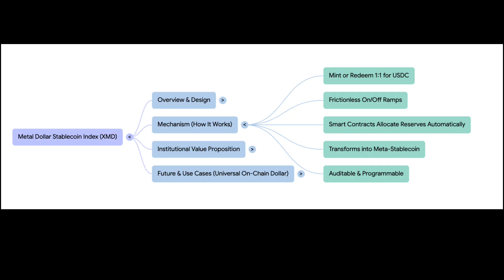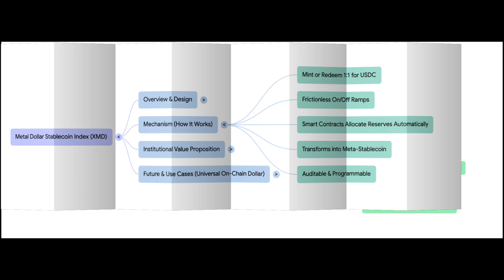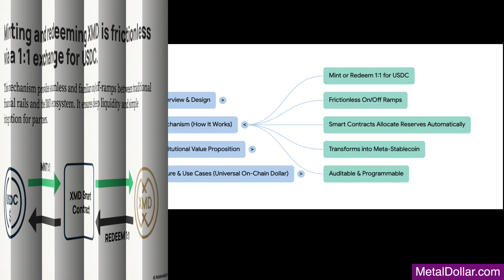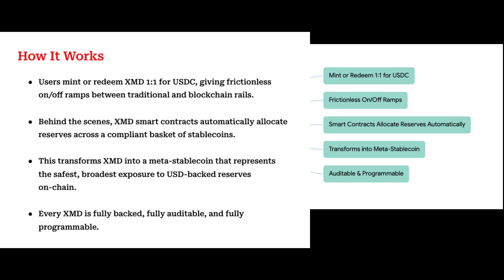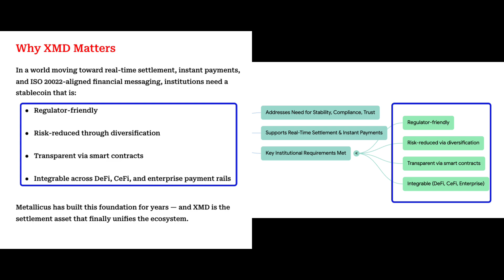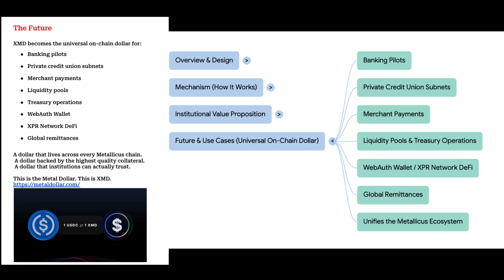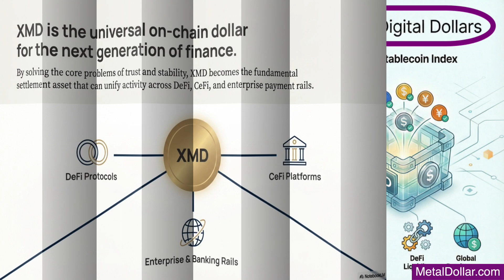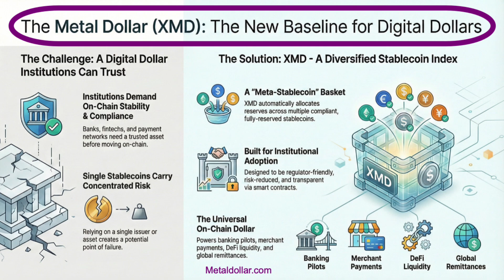Why The Metallicus Metal Dollar XMD Will Become the Universal Stablecoin | Digital Dollar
Meet XMD — The Metal Dollar Stablecoin Index by Metallicus.
A reserve-backed, smart-contract-powered digital dollar built for banks, credit unions, fintechs, and DeFi users.

🔹 Mint or redeem 1:1 using USDC
🔹 Diversified stablecoin basket
🔹 Fully backed, transparent, programmable
🔹 Built on the XPR Network + Metal Blockchain
🔹 Designed for institutional-grade compliance and settlement

This is the next evolution of stablecoins.
This is the future of programmable money.